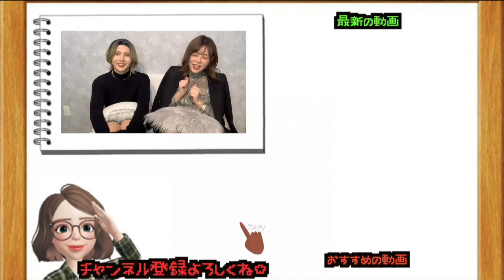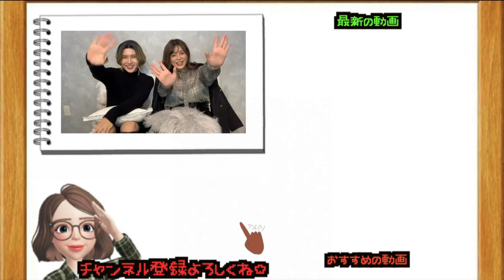【ZARA縛り】着痩せ肩幅スッキリ！テクだらけのオシャレコーデをプロデュースしてもらった【ギュテ様コラボ】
今回はギュテ様コラボでした🥺！
ギュテ様本当にありがとうございました💓

編集 ちゅる

☆≡｡ﾟ.☆≡｡ﾟ.☆≡｡ﾟ.☆≡｡ﾟ.☆≡｡ﾟ

何系YouTuberなのか自分でもわかりませんが
やりたいことを動画にして気ままに投稿してます👍

どの面下げて言ってんだ的な感じですが

〒150-0031
東京都渋谷区桜丘町29-33
渋谷三信マンション405
株式会社YEEEL  ちゅるちゃんねる宛

☆≡｡ﾟ.☆≡｡ﾟ.☆≡｡ﾟ.☆≡｡ﾟ.☆≡｡ﾟ